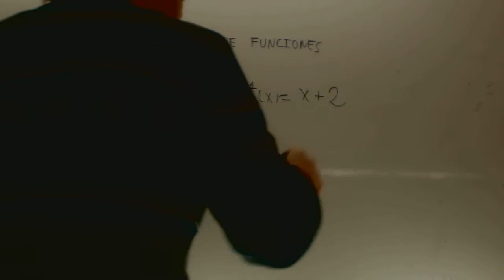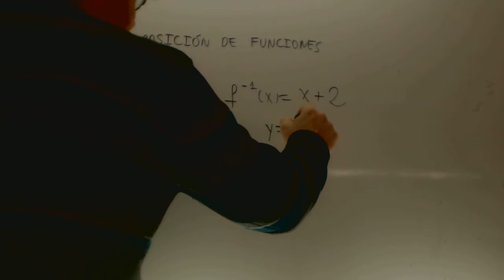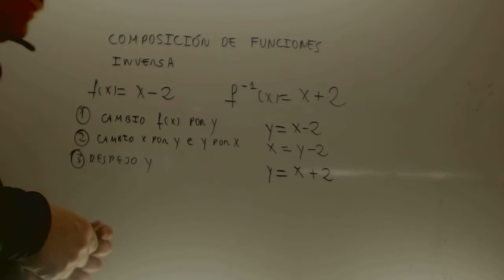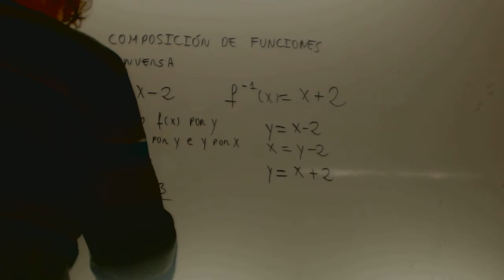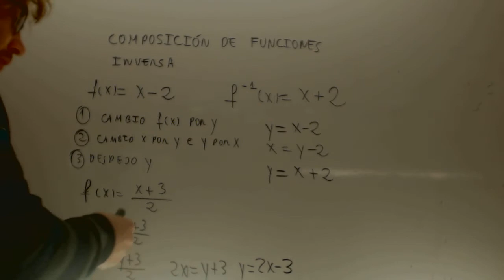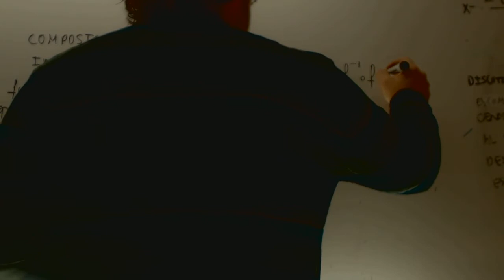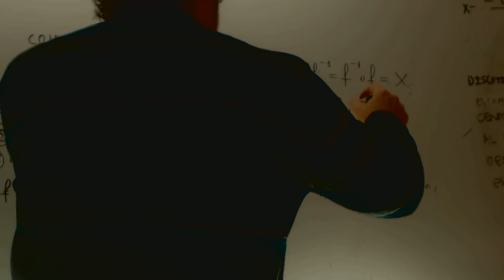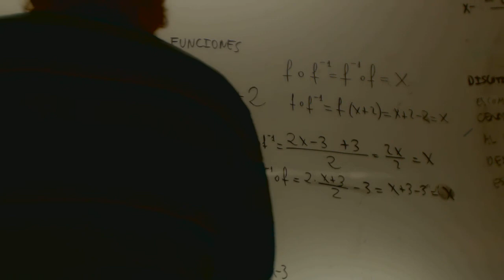Inversa de una funcion Matematicas 1 Bachillerato Academia Usero Estepona